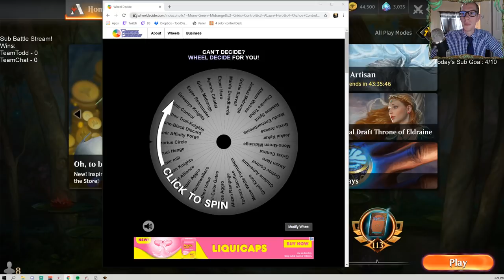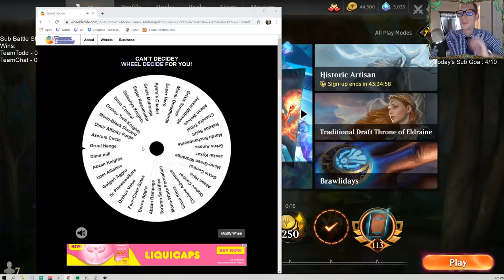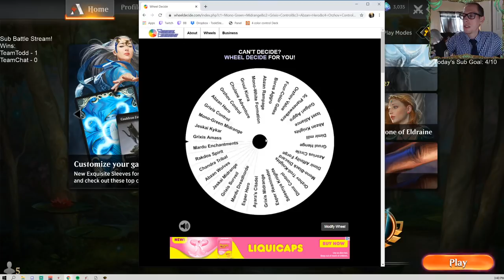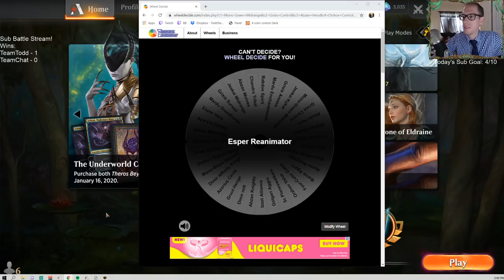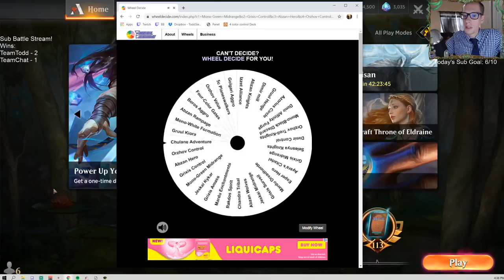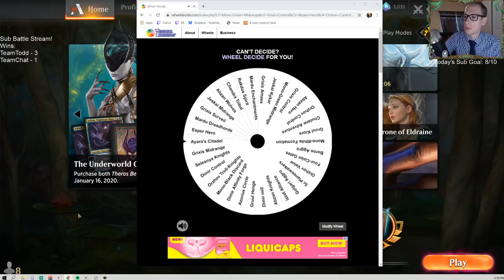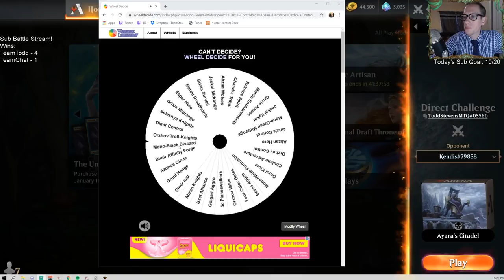Sub Battle Stream part 1! 12/28/19